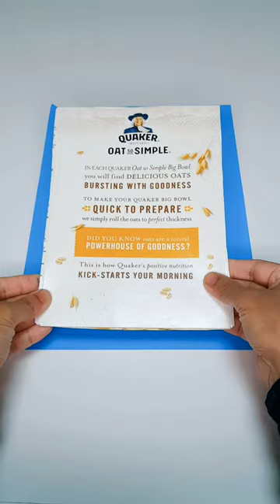DIY cardboard clock for kids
DIY cardboard clock, clock for kids, easy clock, learning clock

Simple clock for kids learning, make your own with cereal box